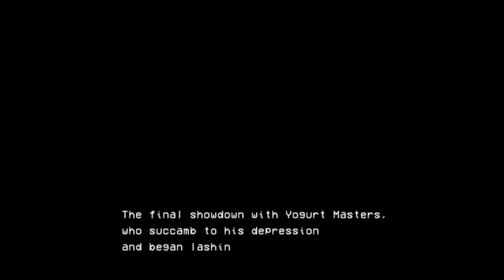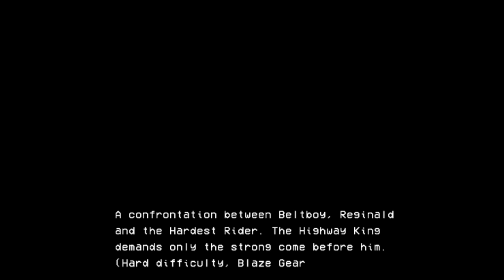Hardest Rider vs Hopeful - Yogurt Masters and Beltboy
Chapters
00:00 - Intro
00:16 - Yogurt Masters
02:40 - Beltboy and Reginald